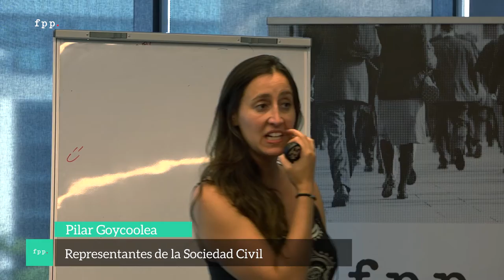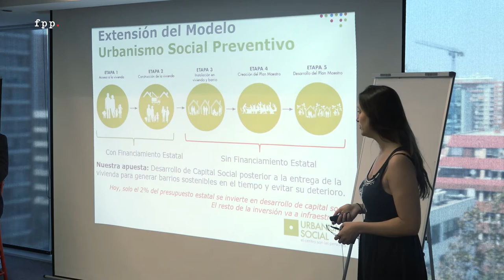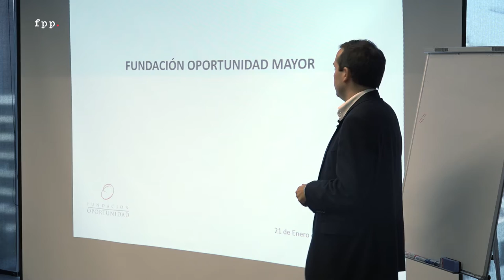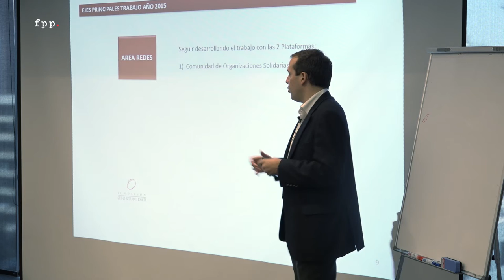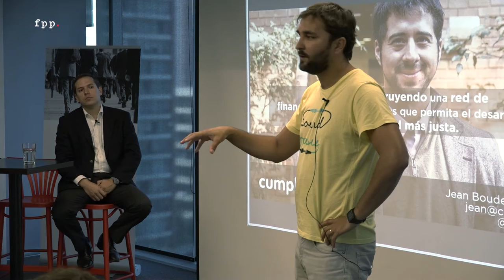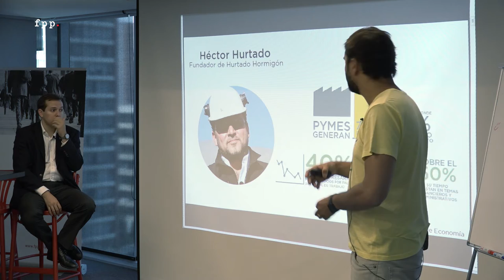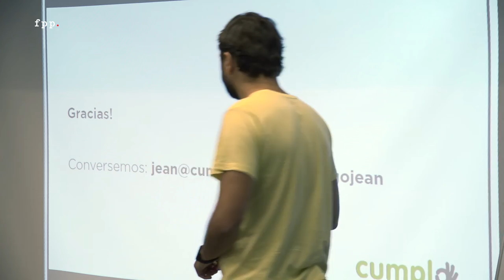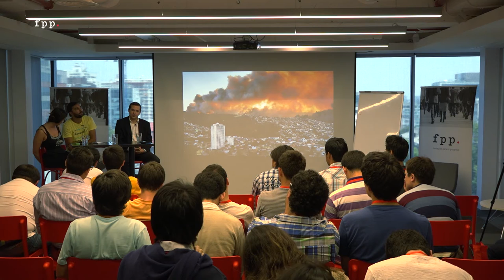Conversatorio con representantes de la Sociedad Civil - Curso de Verano FPP 2015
Conversatorio con Pilar Goycoolea, Octavio Vergara y Jean Boudeguer quienes hablaron sobre el rol de la sociedad civil desde sus propias experiencias.

Actividad realizada en el marco del Curso de Verano FPP 2015.

Ambos investigadores explican la función de la sociedad civil como base de la libertad

No dejes de leer el ensayo "El Poder de la Sociedad Civil" del historiados británico Niall Feguson. Lo puedes encontrar en formato PDF entrando a